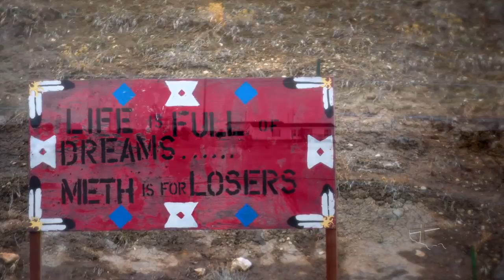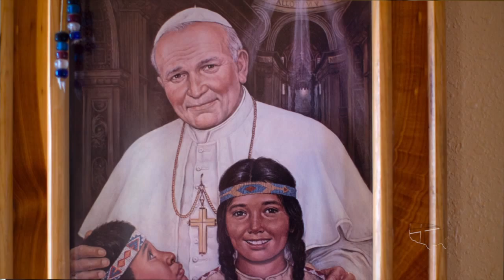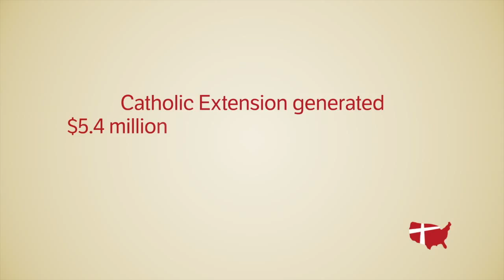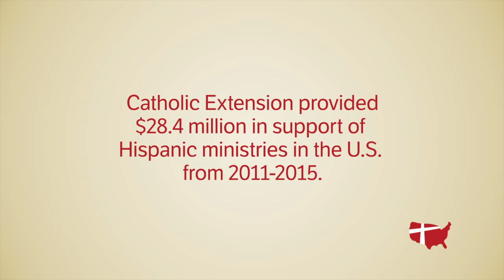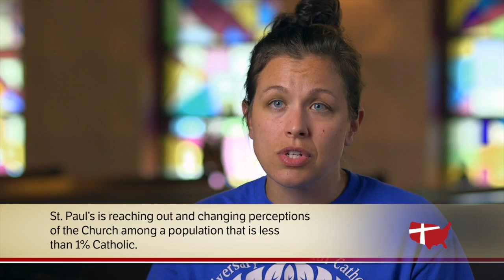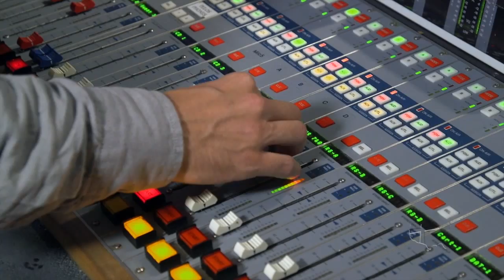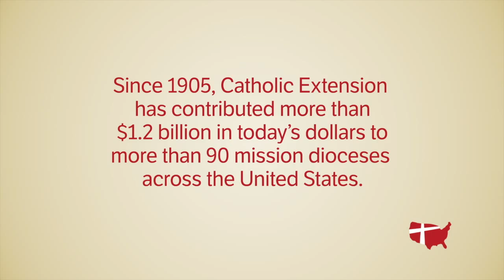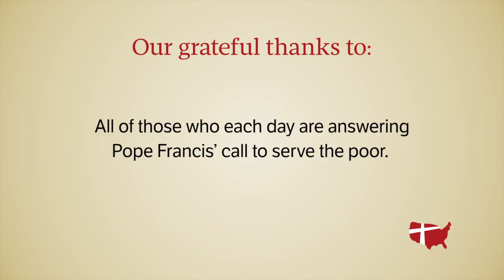Catholic Extension: The Church Reaching Out | Episode 3 (Full)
Episode three focuses on the extraordinary people, supported by Catholic Extension, who are following Pope Francis’ call to reach out to spread the Good News, and the special and unique ways in which they serve. See inspired faith in action, meet dedicated people, experience the challenges they face and see how the Church is opening its doors, welcoming people, and building faith communities.

Sign up to receive email updates on Episode 4 now!